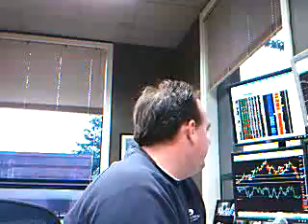MissTrade Live - 8. 20. 2008. 06:30:29 GMT-0700